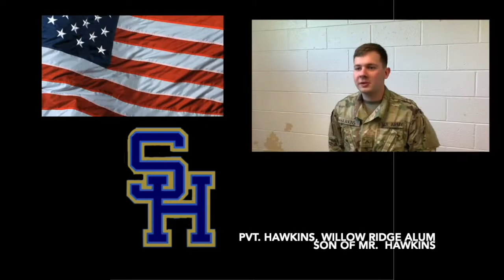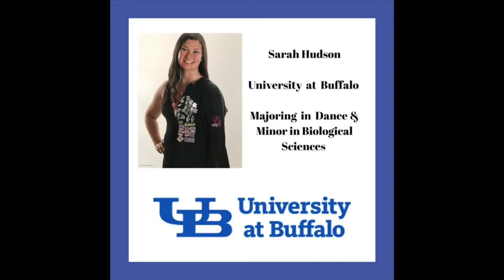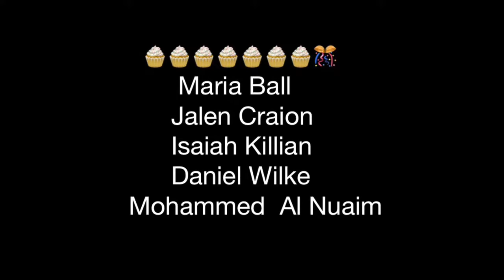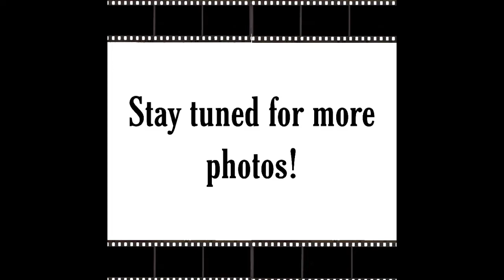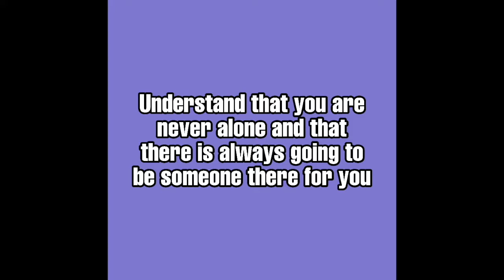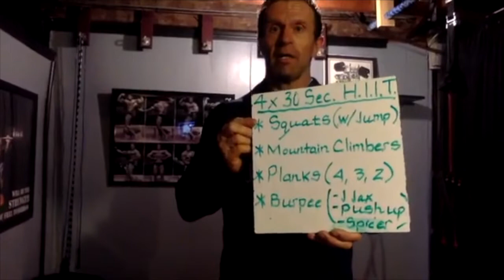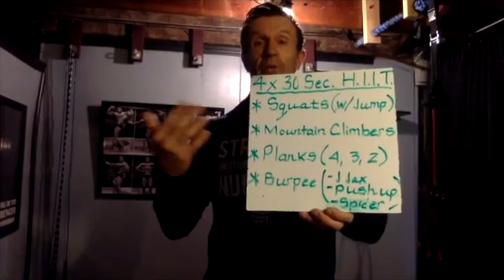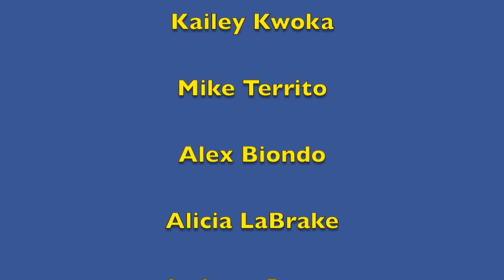Morning Ann 4.29.20